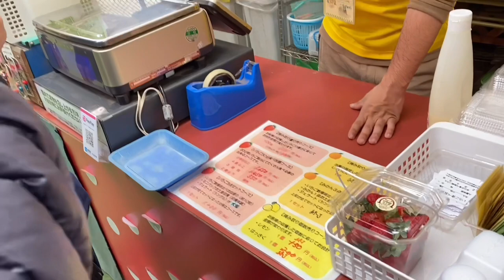SHIRONE STRAWBERRY GARDEN | NAGLARO NG DAMA | Jalyn Cordero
Hello guys!

Sharing with you how Japanese grow their strawberries. It’s different from the Philippines. Find out how!

Arigatougozaimasu minnasan. 🙇‍♀️